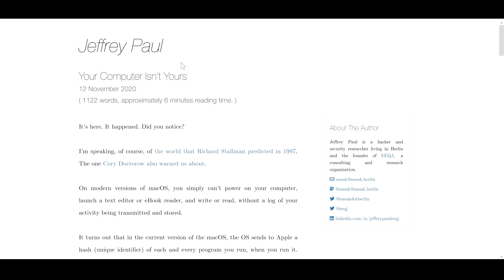Apple watching & logging EVERY APP YOU OPEN with new OS.